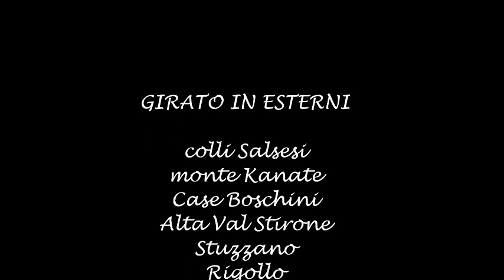Alta Val Stirone, bellezza sconosciuta.wmv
percorrendo la strada di fondo valle che da Salsomaggiore va a Pellegrino parmense costeggiando l'alveo del torrente Stirone è inevitabile notare la bellezza delle colline circostanti. Viene inevitabile chiedersi quanti e quali sentieri sono nascosti nei fitti boschi che riempiono i versanti scoscesi che scendono sulle rive dello Stirone. I sentieri ci sono, ce ne sono tanti e sono veramente belli. Ci sono strade bianche e strade asfaltate stupende da percorrere quando il sentiero è impraticabile. Ci sono sentieri impegnativi sia in salita che in discesa, ci sono divertentissimi guadi ecc...
Una meraviglia nella meraviglia. In questo veloce filmato ho provato a rendere l'idea.
Non è facile "costruire" un documento bello ed esaustivo, specialmente se realizzato in una unica sessione e durante una delle stupende escursioni del nostro gruppo : "quelli che...il sabato mattina"
Buona visione